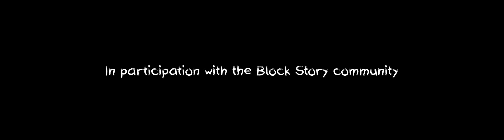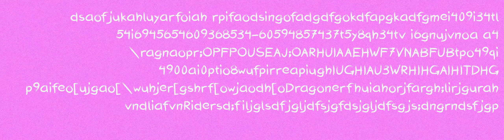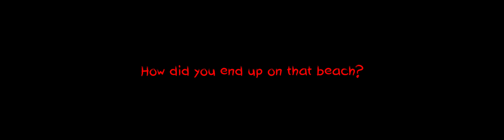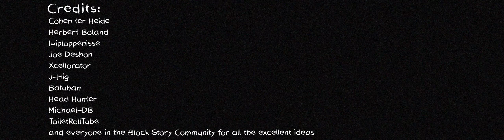BSM Trailer #1 (fan made)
Any questions or requests are recommended to be posted in one of these two locations: